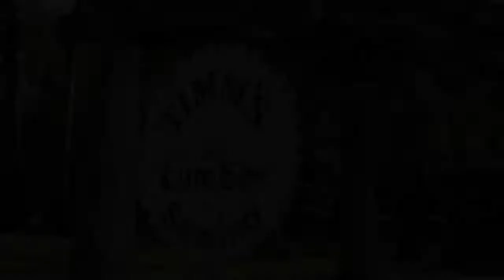Timm Saw Mill (Short Promo)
This is a video I put together with the help of a few friends for my buddy Joe Timm. Joe and his father run a saw mill that makes custom archways, furniture, you name it! They do great work so be sure to check them out